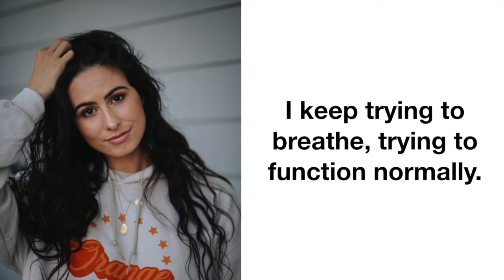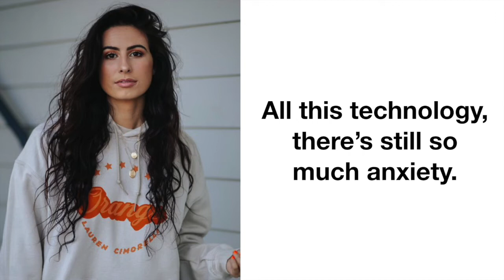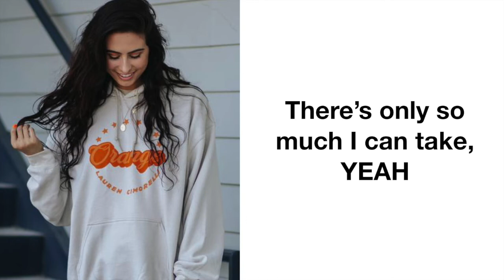Lauren Cimorelli - Pressure - KARAOKE / INSTRUMENTAL!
Here ya go guys! :)